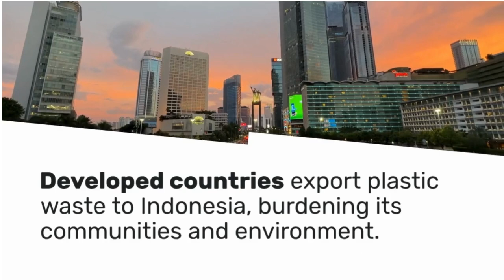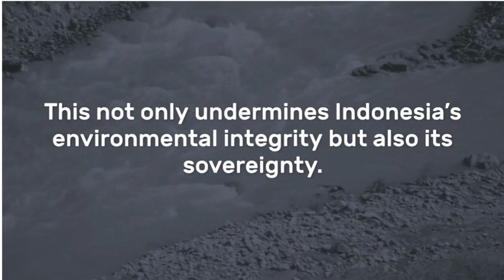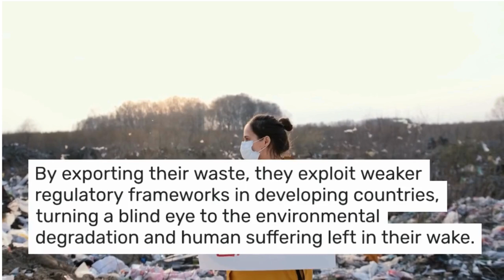Urgent Call: Global Plastic Waste with Nicky Dare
I will share my thoughts on article soon to be published.
Look for it on @medium

🔗 NickyDare.Club
🔗 iDAREcares.org

DARE To LIVE and LOVE Fearlessly xx

More inspiring videos on Business Sustainability Management and Strategy, as well as Survival skills.

"Awareness is the greatest agent for change"

YOUR FEEDBACK IS A GIFT:
Please please I love to hear your feedback and insights ! So feel free to leave your comments below. (and try to keep it G-rating, profanity-free, no politics (I suck in politics!), language clean, otherwise it will be automatically deleted by default!)

FOLLOW & CONNECT with Nicky Dare:

@Instagram    NickyDare
@Pinterest   NickyDare

Articles on:
@Medium  Medium.com/@MsNickyDare
ThriveGlobal

IMPORTANT:
(Any negative comments suggest racial slurs, discrimination, anything that violates our Community Guidelines will be removed by our admin who regularly monitors this channel)